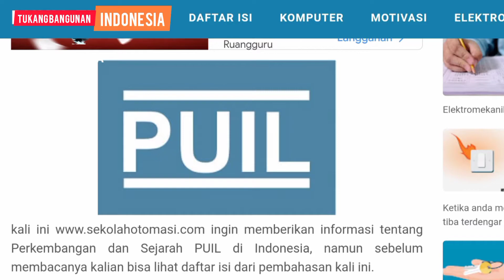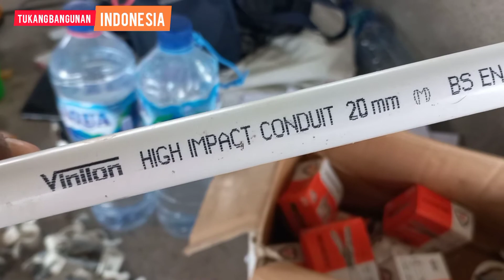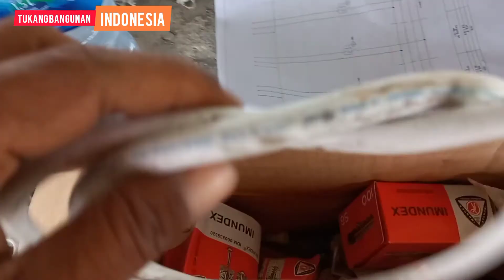Memasukkan kabel pada pipa listrik